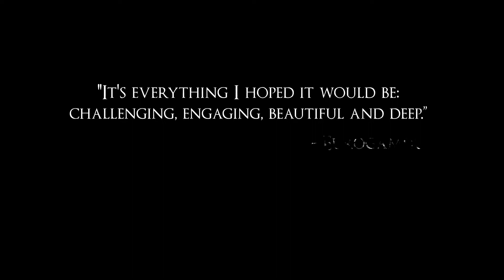Nintendo Switch - The Banner Saga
A trailer for The Banner Saga on the Nintendo Switch.